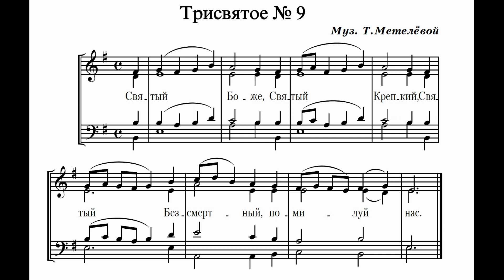Т.Метелёва Трисвятое №9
Хор певчих московских храмов
регент Т.Метелёва